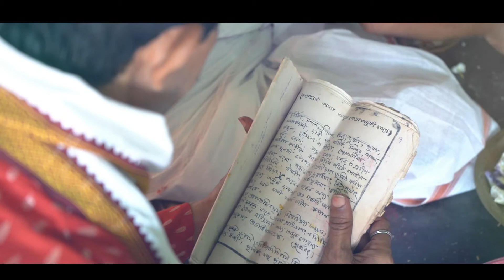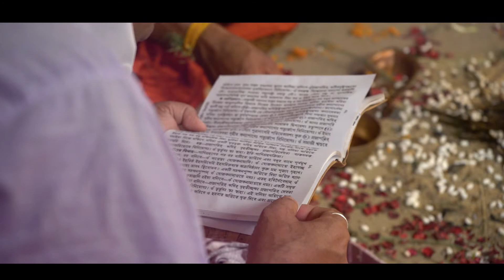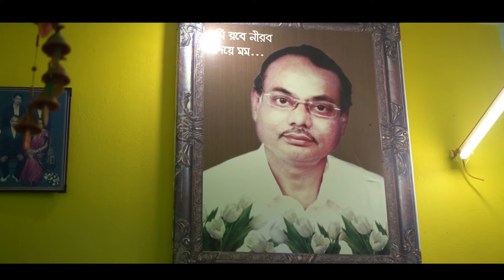Bengali Wedding Full Wedding || JOYITA & SIDDHARTHA || FULL HD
If you like our work then please share it with others. Thank You from Team :: D Wedding .